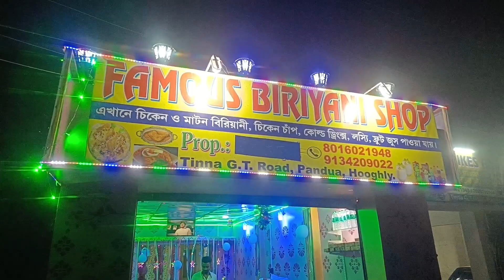famous dum biriany in pandua || good food good test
Famous biriany shop
Pandua, tinna